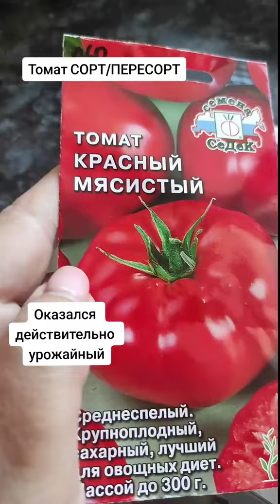Лучший сорт томата 2023. Купила и не пожалела.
Купила сорт, оказался пересорт)